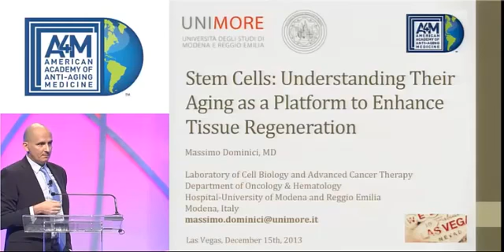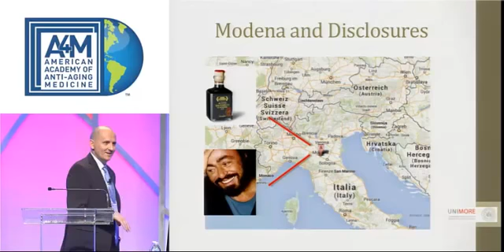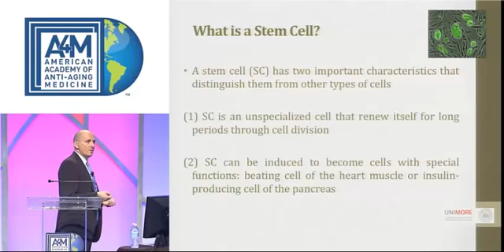Stem Cells: Understanding Aging as a Platform to Enhance Tissue Regeneration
Massimo Dominici, MD
Recorded at the A4M December 2013 World Congress on Anti-Aging, Regenerative & Aesthetic Medicine